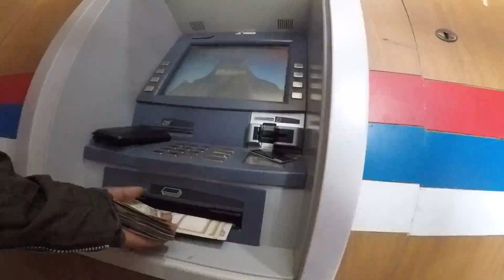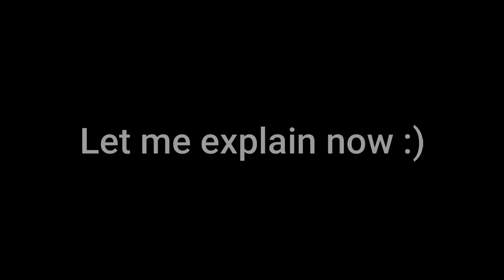Petrol Pump Le Thagyo Malai | Bikealsike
Hey, guys, this is Ronit Giri (Bikealsike) & thank you for taking out time to watch my video. Do "LIKE" the video if you enjoyed watching or Do "COMMENT" if you want to Suggest something or Appreciate my efforts.